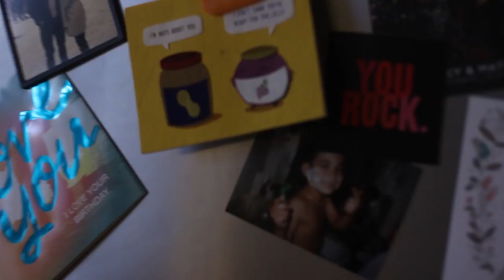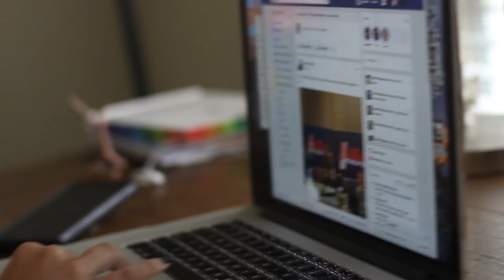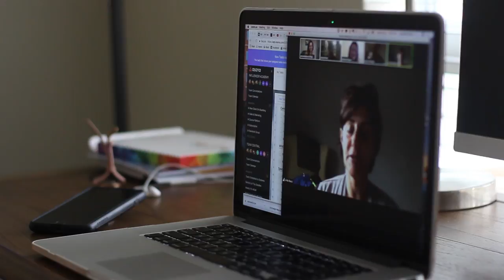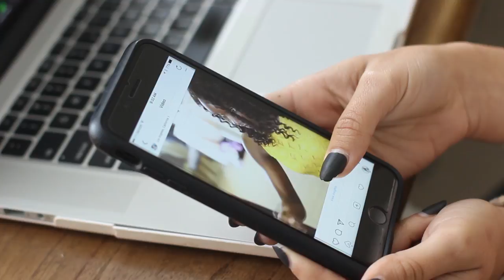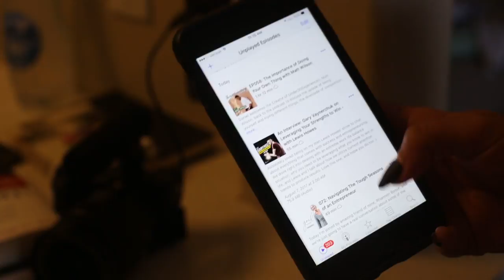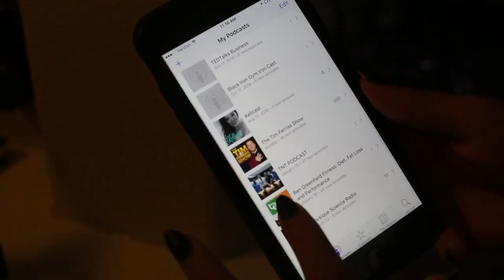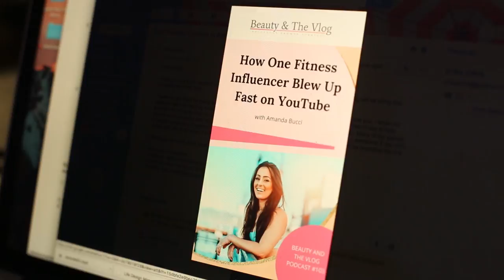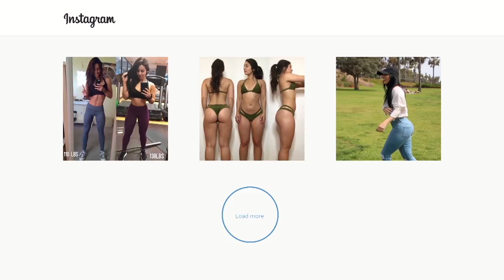Full Day Of Eating / Hang With Me / Ep. 51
This video is a full day of eating, along with an entire day (well, 30 minutes out of 24 hours) of my life! Enjoy!
Morning Meeting 1:21-3:59
Breakfast:  388cal/46c/13f/26p
Workout with @TitoRaymond:
25 min bike ride
10 flights of stairs up and down
10 alternating step ups on stairs
Hamstring Stretch
Three-Leg downward dog
Twisted dragon pose
15 Burpees
10 Step up step back in push up position
30 second plank
Circuit (4 times)
1. 250 meter row
2. 25 bodyweight squats
3. 15 squat to press
Decline Sit Up 10 with weight 5 without
Incline full-body crunch
Superset: 10 Alternating Lunges

Post Workout: 298cal / 47c/2f/26p
Snack: 28c/4f/8p (lenny & larrys) 1/2 scoop PEScience Select Cafe (12p/1c)
Next Meal: 252cal / 14pc/ 5f/27p (Bite Meals)
Dinner: 430cal / 68c/17f/12p